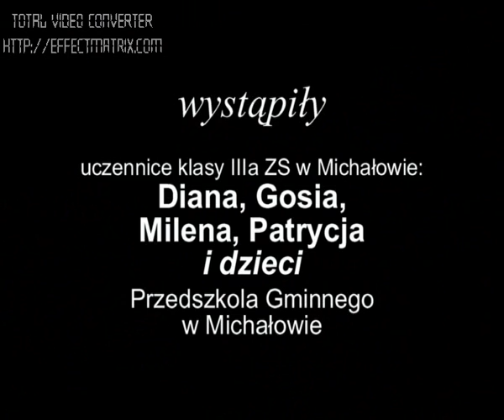Zgnieć PETa! ZS z wizytą w przedszkolu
Uczennice ZS w Michałowie uczą dzieci właściwej segregacji plastikowych butelek w w Gminnym Przedszkolu w Michałowie